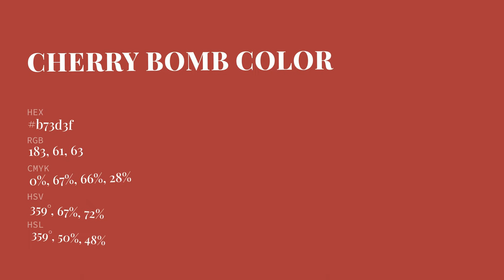Cherry Bomb color b73d3f hex Cool Red color b73d3f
What color is Cherry Bomb ? b73d3f hex, Cool Red color b73d3f

Hex b73d3f Color Code is also known as Cherry Bomb color

Hex b73d3f Color code in RGB color code model is created after adding 71.76% red color, 23.92% green color and 24.71% blue color.
Hex b73d3f Color code in CMYK color (process color) code model is generated after subtraction of 0% cyan, 67% magenta, 66% yellow, 28% black.